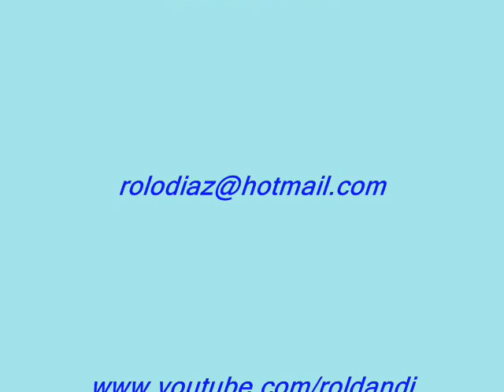TN Posadas 2009 Final Clase 3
La emoción de la final C3 en el Autódromo Rosamonte